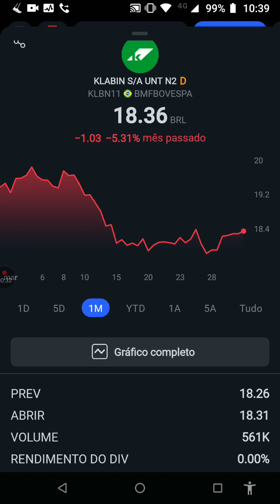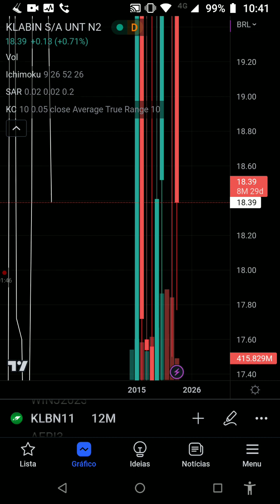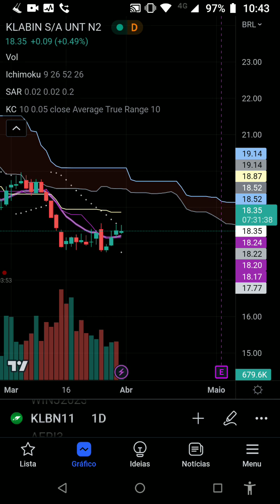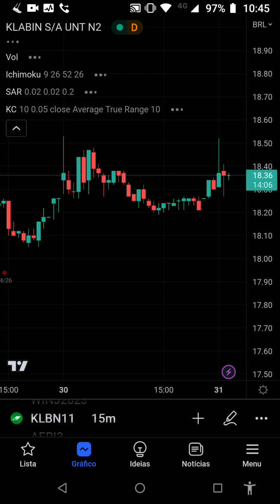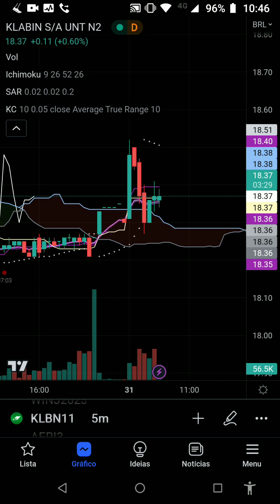KNBL11 NOW Setup Borra Café 100% Arábica, sem açúcar. Crédito TradingView Contemple antes de entrar!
Panorama dos últimos 5 anos ao minuto. ANÁLISE DO VÍDEO: Desde o início de suas operações na bolsa de valores as ações da KLABIN tiveram uma alta de 44,81% no período. Nos últimos 5 anos a performance foi de queda de -12,52%.                                                          No ano de 2022 a queda foi de -21,14%.                                                                                                     Em 2023 a queda acumulada até hoje é de -9,50%                                                                                   O gráfico de 12 meses mostra que a cotação fechou com os últimos 5 candles negativos, mostrando o víés baixista desde então.                                                                                                     O gráfico de 6 meses mostra a queda com tentativas do preço de se lateralizar, porém, o                              gráfico mensal mostra que o preço perdeu o suporte inferior na nuvem mostrando rompimento para continuação da queda.                                                                                                    Nos gráficos semanal e diário o preço continua abaixo da nuvem, com viés de lateralização e movimentos de 9.1 de compra sendo formados em correções às médias.                                             O gráfico de 4 horas, com cruzamentos das médias a todo momento confirma viés lateral.        O gráfico de 2 horas mostra que o preço rompeu a resistência inferior da nuvem e permanece dentro dela confirmando lateralidade. Entretanto, este cruzamento é o primeiro sinal de que possível reversão está sendo tentado pela parte compradora. Isto também é demostrado pelo gráfico de sessenta minutos pelo rompimento do preço da resistência superior da nuvem levando a possível alta no curtíssimo prazo (isto deve ser considerado pois iniciou-se a formação de nuvem azul à frente levando a crer em viés de alta para curtíssimo prazo, porém, de forma cautelosa pois movimentos especulativos ocorrem a todo momento podendo se tratar de rompimento comprador falso).                                                                                                                               Nos tempos menores o viés lateral prevalece com as médias se entrecruzando a todo momento, porém, até o momento com o preço acima da nuvem do gráfico de um minuto (sinal pouco relevante) mostrando que POSSÍVEL viés de alta se aproxima no médio prazo.            ATENÇÃO: Este vídeo não é recomendação de compra ou venda de ações, índices, fundos, criptos ou comodites.